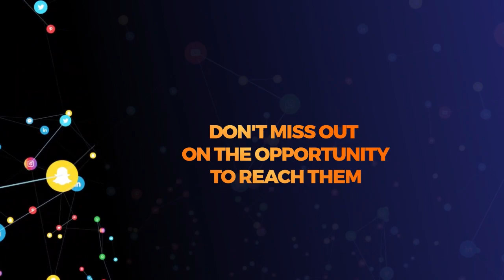Kauli ya Burna Boy kuhusu GRAMMY "ushindi wa kweli ni mimi na mashabiki pamoja kwenye show zangu"